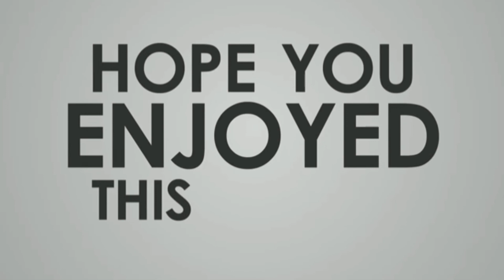Battlegrounds Mobile India Upcoming Events And Rewards | BGMI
Hi guys this video is about the upcoming events and rewards in BGMI. ✌

PUBG KR banned in India |PUBG KR/JP version banned for users outside of Korea and Japan |PUBG MOBILE